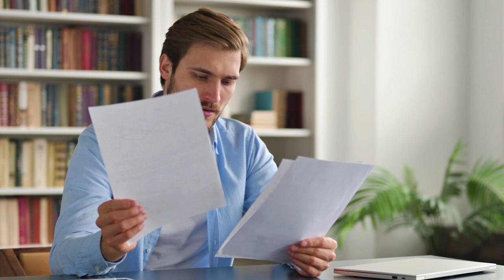Darauf achtet SIE bei dir, wenn sie SCHÜCHTERN ist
Diese eine Frau verliebt in dich machen können? Deine Kostenlose Charisma-Analyse ➤

Du möchtest endlich wissen, wieso die anderen es hinbekommen, aber du nicht? Dann komm in die Charisma-Analyse. Wir gucken uns nicht nur an, wie du auf Menschen wirkst oder eigentlich flirten solltest, sondern wie dein natürliches, echtes Charisma aus dir raus fließt. So bekommst du einen Leitfaden, an dem du dich entlang hangeln kannst.

Das ist nicht irgend ein Verkaufsgespräch. Gemeinsam analysieren wir die Dinge, die du bereits gut machst, und die dir gar nicht klar sind, dass sie unheimlich charmant sind. Genau so beleuchten wir die Bereiche bei denen du das größte Verbesserungspotenzial hast. Außerdem gehen wir dort tief in dein eigenes Kommunikationsverhalten und in deine bisherige Erfahrung mit Frauen. Das heißt, wir geben dir keine "Alpha"-Maske mit der du dich verstellst, sondern du punktest durch deine eigene Persönlichkeit (die wir zuerst auf 100% aufdrehen). Und damit kannst du SOFORT los legen.

So erfährst du in diesem kostenlosen 45 Minuten Gespräch, wie du in 3 Monaten eine Beziehung zu einer Partnerin auf Augenhöhe bekommst.

Wenn du die "Schnauze voll" hast und dafür einfach einen Leitfaden haben möchtest, dann klicke hier!